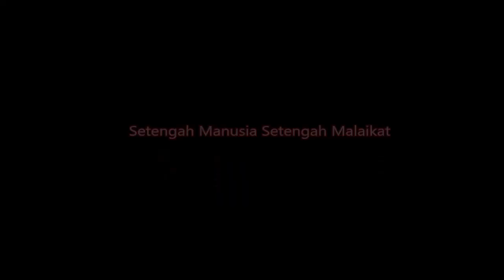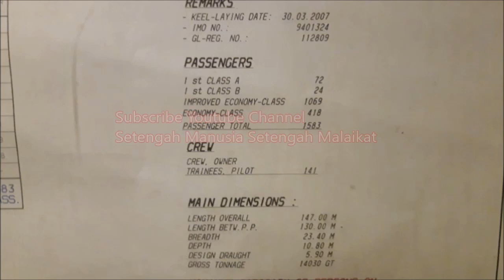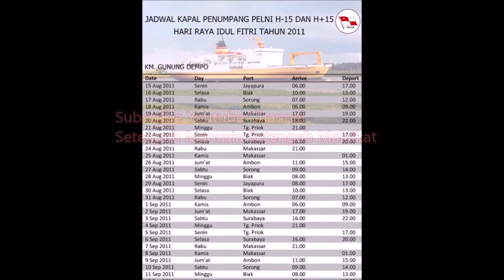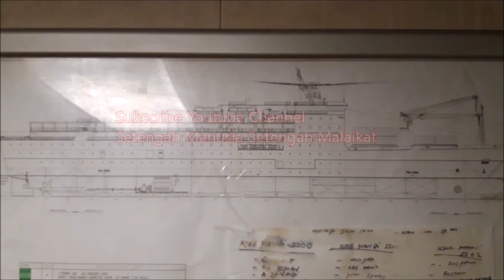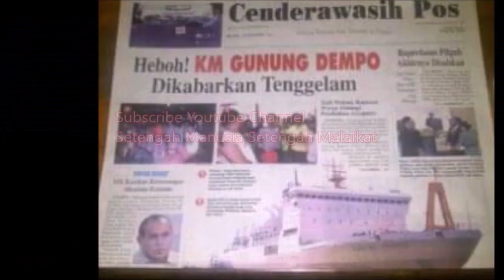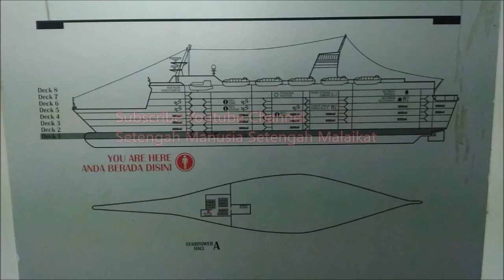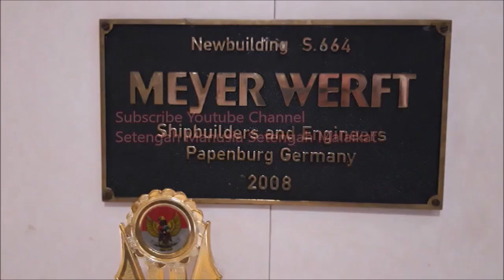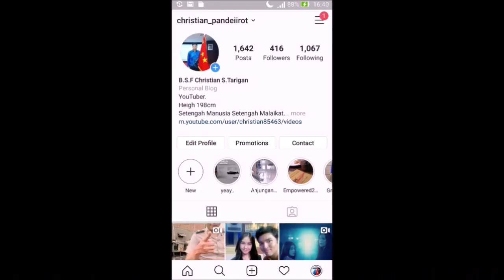History Of - KM Gunung Dempo. Labyrint Yang Sekuat Hercules.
ini adalah program acara di channel gw yang baru dimana gw akan membahas tentang kapal pelni dan cerita yang sebenarnya dari kapal pelni.

dan video Ke Sebelas (11) adalah KM GUNUNG DEMPO.

Video ini adalah Sejarah dan Kisah Perjalanan Hidup dari Kapal Pelni, KM Gunung Dempo.
"Si Hercules dari Jerman"

Buat Pelni, Jika Pelni Membutuhkan Brand Ambasador Milenial, Saya Mendaftarkan diri ya... :)